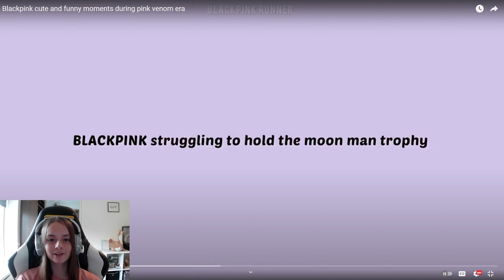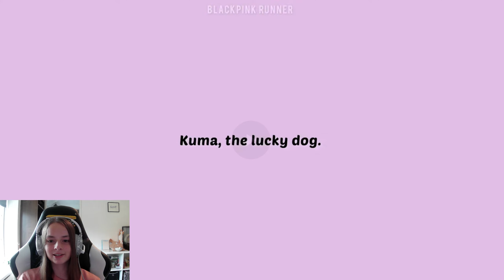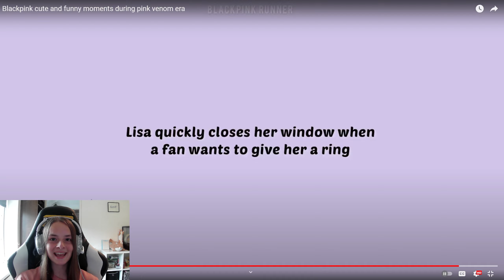British Girl Reacts To Blackpink chaotic moments during pink venom era (part 2)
When I reacted to this video it was titled Blackpink cute and funny moments during pink venom era but now its changed to Blackpink chaotic moments during pink venom era (part 2)

Acorn Plays